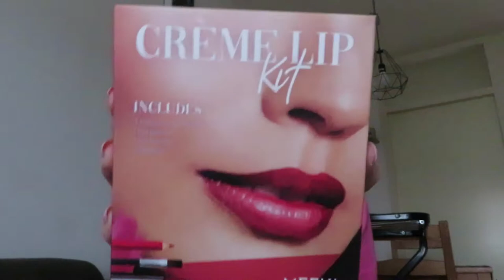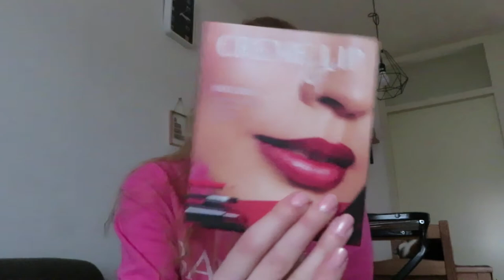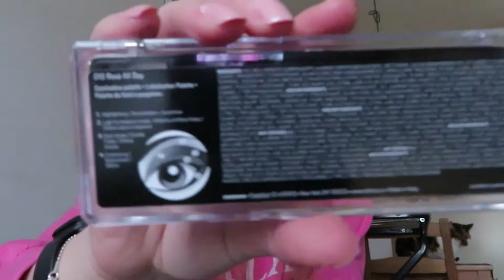Fail producten november en december 2020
Ik laat de producten van november en december zien die ik niet fijn vond.